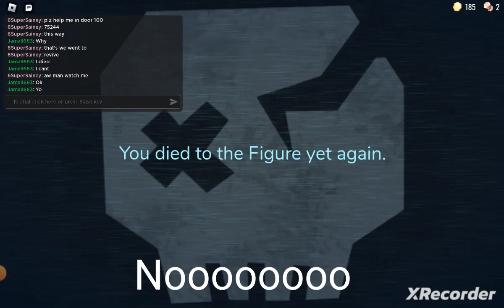I died in door 100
I died in doors 100